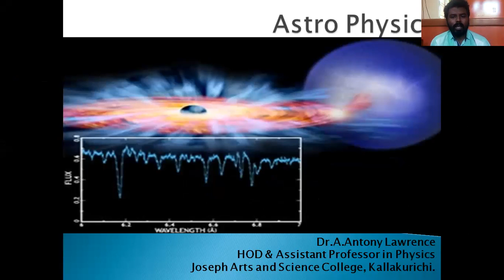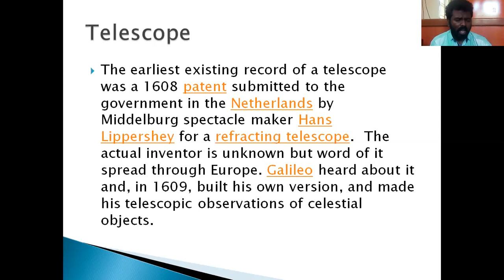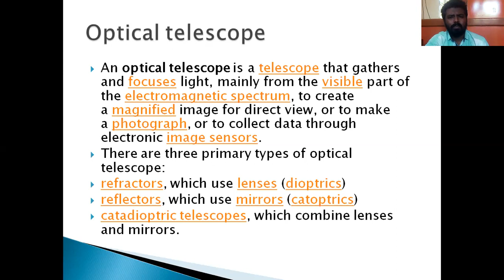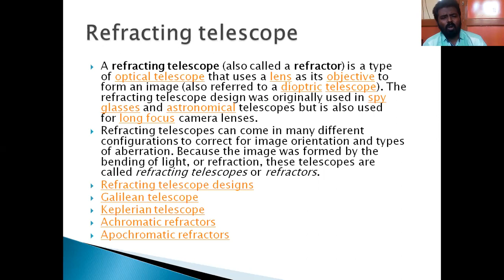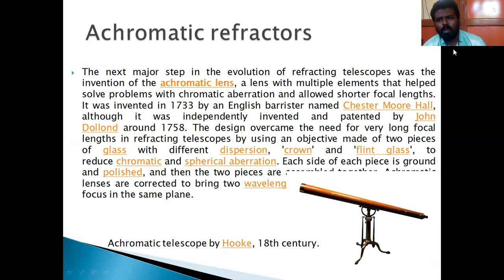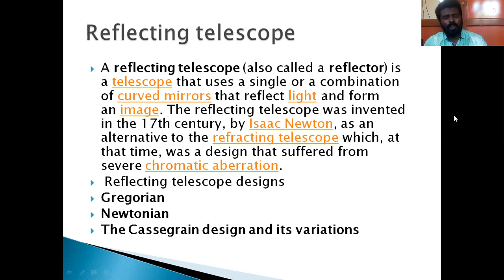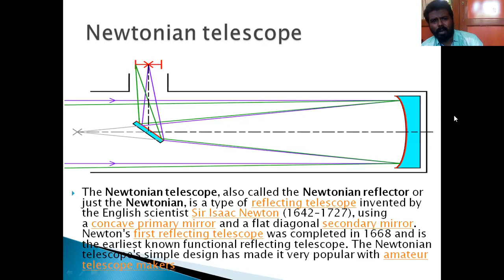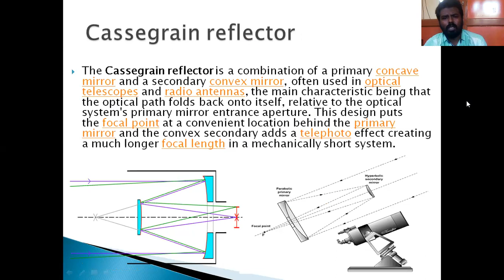94 Department of Physics